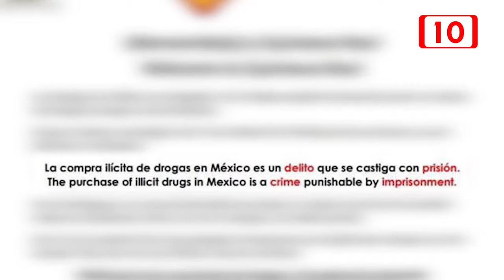Quintana Roo obligará a turistas a firmar carta antidrogas